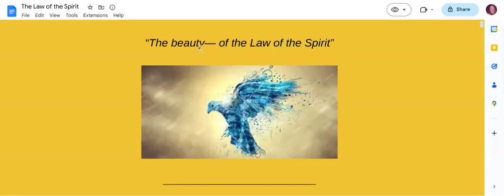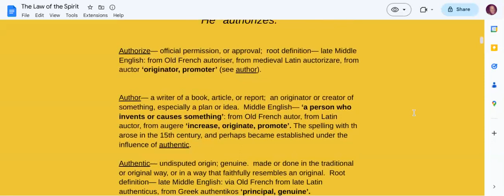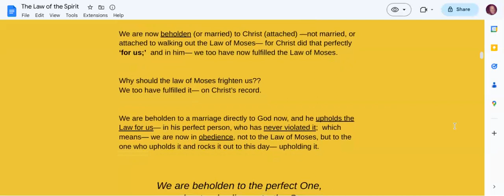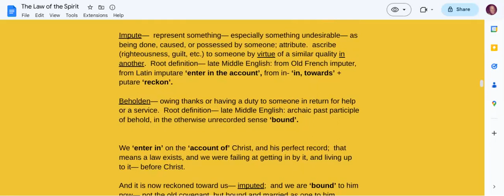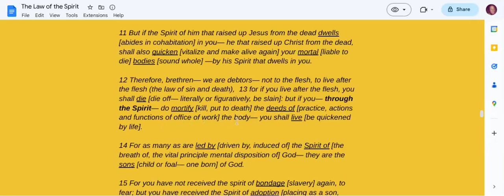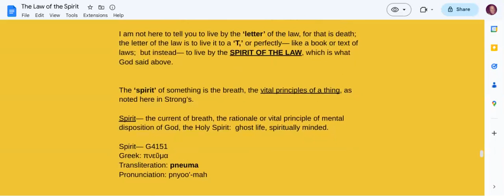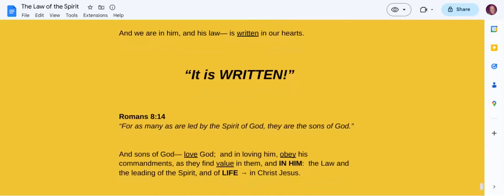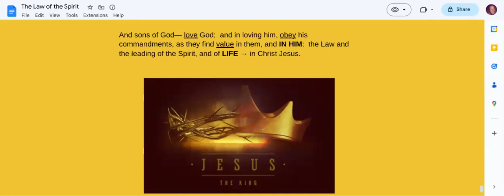The Law of the Spirit